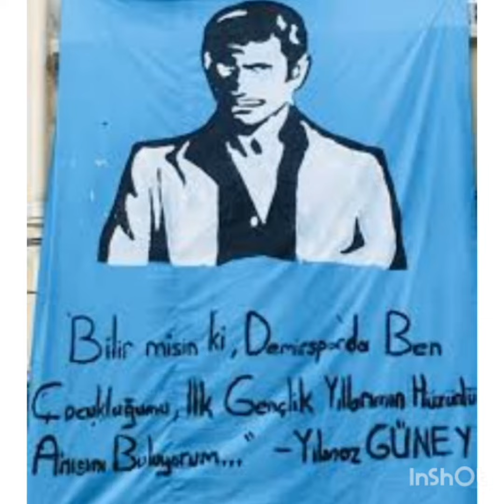yılmaz güney adana demirspor yazdığı mektup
adana demirspor selam olsun
beşiktaş
galatasaray
fenerbahçe
trabzonspor
toros kaplanları
mavi şimşekler
çirkin kral